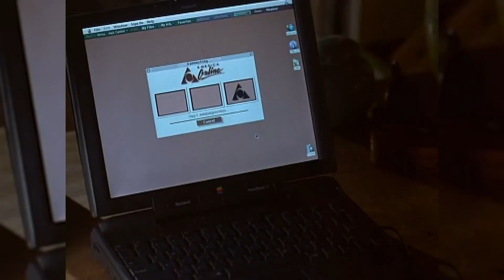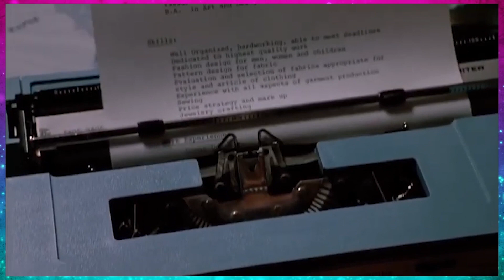Namely 90s - Boot or Reboot: Don’t Tell Mom the Babysitter’s Dead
This week Andrew gets another Boot or Reboot with Don’t Tell Mom the Babysitter’s Dead. After the break the boys take a Buzzfeed Quiz to see what 90s actress are their soul mates.

Send us a tweet at @Namely90s.bsky.social
Discuss the show on Instagram @Namely90s

Follow Brandon on Bluesky at @bschwitty.bsky.social
Follow Andrew on Bluesky at @therocdoc.bsky.social